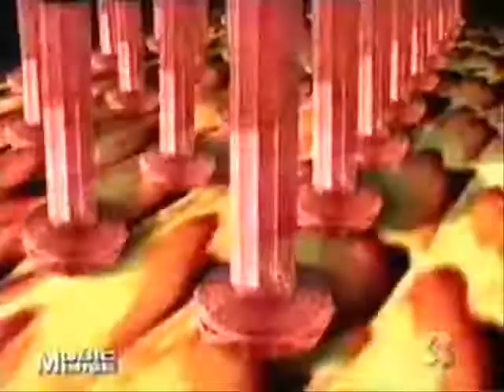Litfiba - A denti stretti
A denti stretti
Sto viaggiando a pieni giri con russore
in un giorno che ogni cosa ci ha trasfigurato
le mie ali sono ruote e il mio motore grazie
il supera incrocio con il mio passato
Sto correndo a denti stretti verso il sole
e ho distrutto la mia gabbia per portarti il cuore
Dammi forza di non perdere la strada che finirà
io lo so, dentro i tuoi capelli, dea nera
non resisto più, dea nera non resisto più ,
e prendo le ali e volo con te, una paura, di credere
soli rinchiusi dentro di se, uomini stanchi di crescere
Sto bussando, sto bussando, apri sole
in un giorno che l'inverno ha già trasfigurato
buio le luci freddo caldo ha traversato
ma io do qui dormirò dentro i tuoi capelli
dea nera, non resisto più
Dammi un segnale, e volo da te. Non ho paura di credere,
soli annoiati dentro di se, uomini stanchi di crescere
dea nera, dea nera, ja ja ..
Prendi le ali e vola via con me, non avere paura di credere
io con le mie ali volerò con te, non avrò paura di crescere
A denti stretti, A denti stretti, A denti stretti..